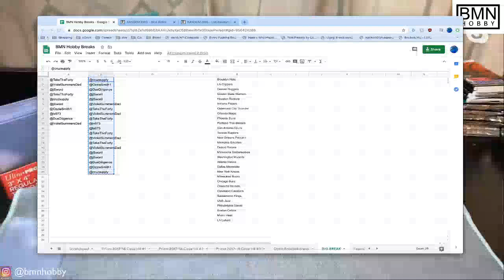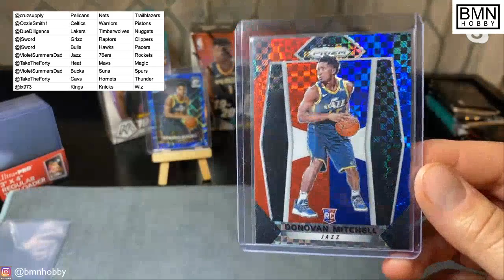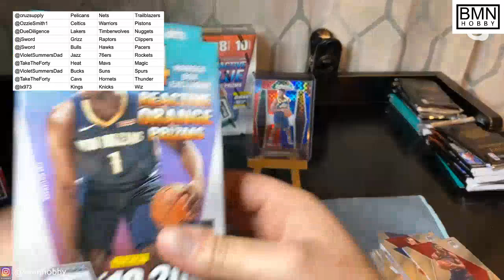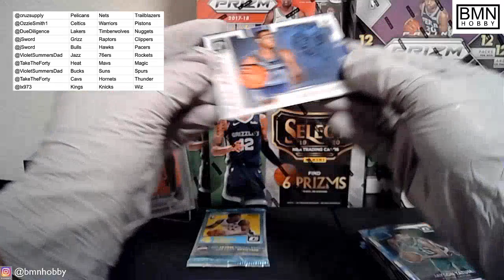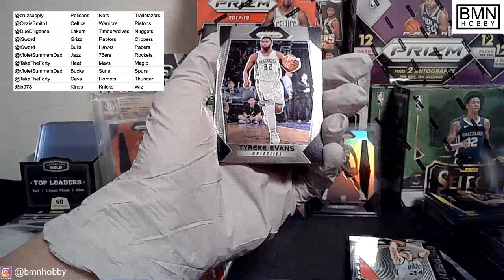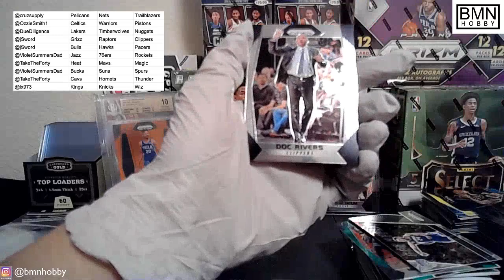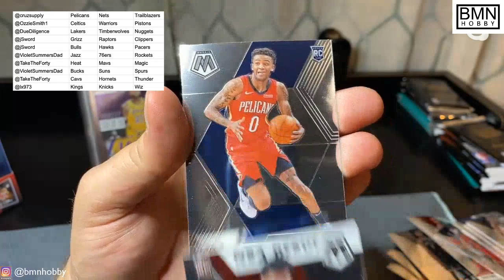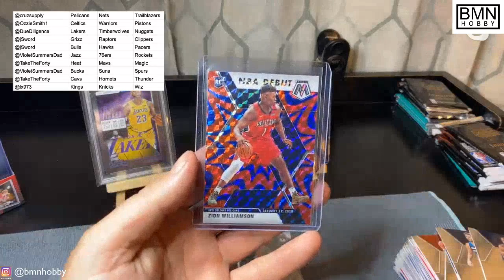Big Friday COMBO Break!